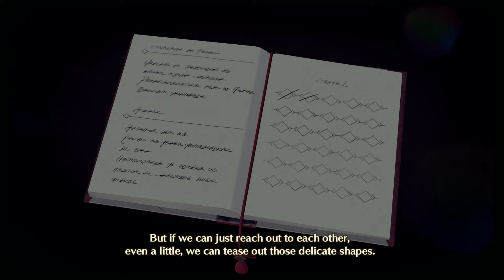Xenoblade Chronicles 3 Part 18: Isurd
Today we help out Commander Isurd out with problems in the colony